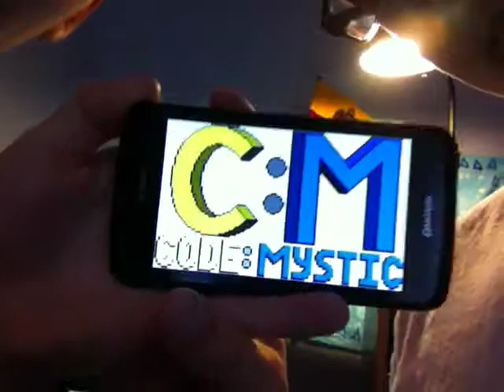code: mystic meet update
just a normal update